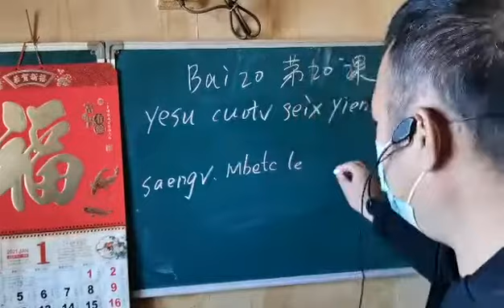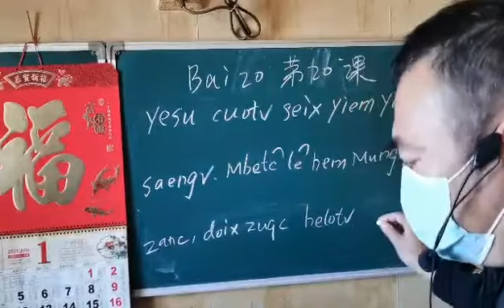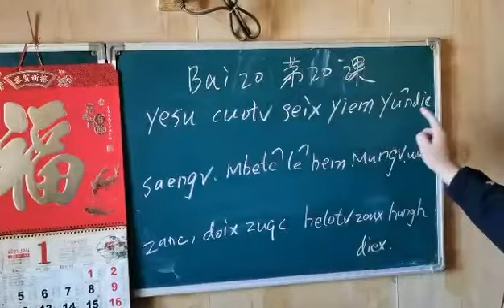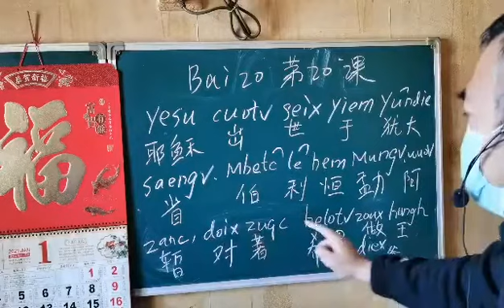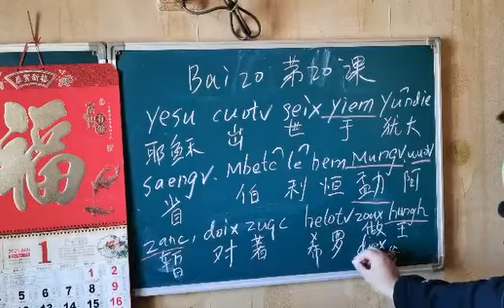Mien language #20 耶稣出世于犹迭省伯利恒勐阿暂对著希罗做王帝。